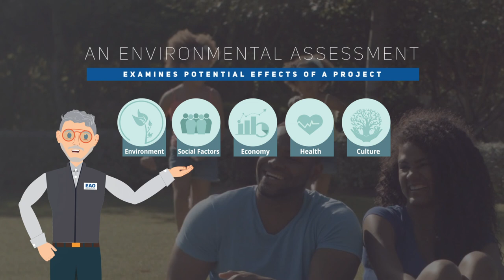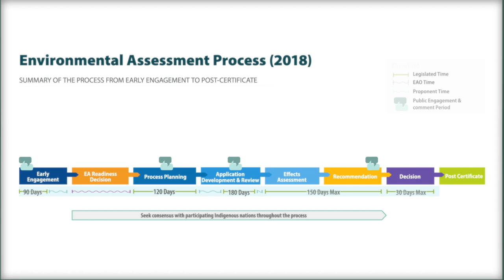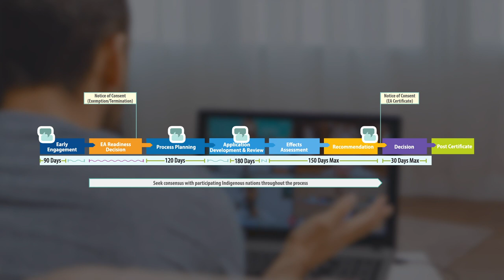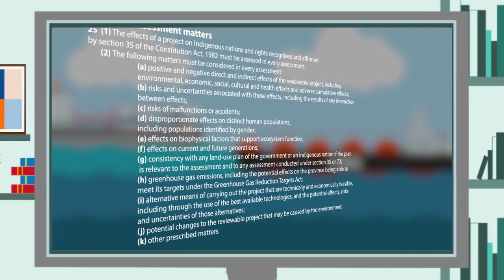Environmental Assessments in British Columbia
When a major project is proposed in British Columbia, it must undergo an environmental assessment. Learn all about environmental assessments, why they’re important, the role of the Environmental Assessment Office, who else is involved, how the public can participate, and more.